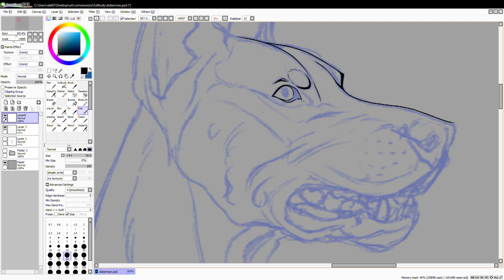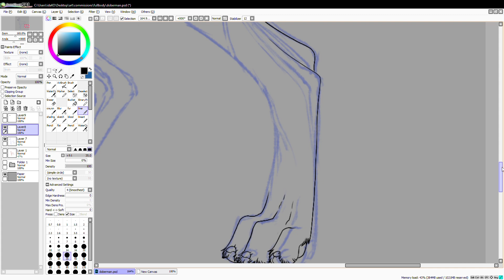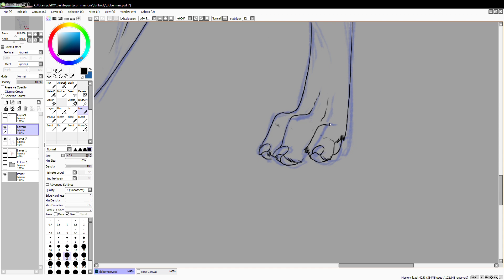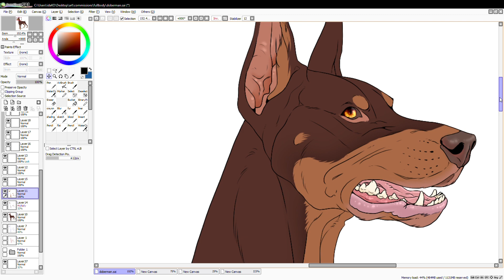Doberman // Speedpaint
PLEASE READ!
I lost the footage of the colouring so unfortunately only the lineart is shown :(
AND I wrote the name of the song wong wow :')
Nevertheless I finally managed a speedpaint hahaha, it's been recorded for a while and I did actually edit it but then as soon as I hit export the whole thing crashed and I had to start all over uggghhh
This was a flat fullbody commission for someone!